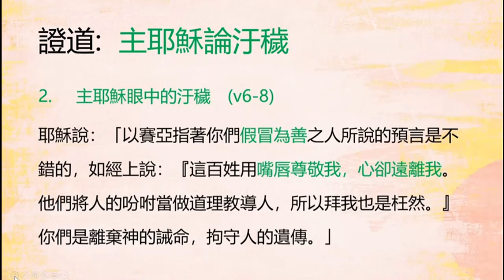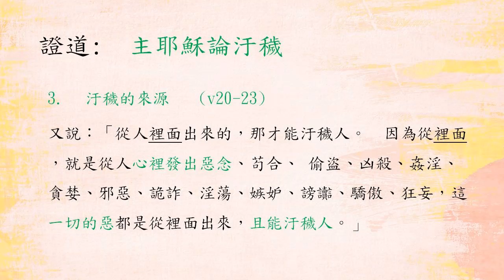2020 04 19 - 「主耶穌論汙穢」 馬可福音 7:1-23 | 梁宏泰牧師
1有法利賽人和幾個從耶路撒冷來的文士聚集到耶穌那裏。2他們曾看見他的門徒中有人用不潔淨的手，就是沒有洗的手吃飯。3法利賽人和所有的猶太人都拘守古人的傳統，若不按規矩洗手就不吃飯；4從市場來，若不洗淨也不吃飯；他們還拘守好些別的規矩，如洗杯、罐、銅器、床鋪等。5法利賽人和文士問他說：「你的門徒為甚麼不照古人的傳統，竟然用不潔淨的手吃飯呢？」 6耶穌對他們說：「以賽亞指著你們假冒為善的人所預言的說得好。如經上所記：『這百姓用嘴唇尊敬我，他們的心卻遠離我。 7他們把人的規條當作教義教導人；他們拜我也是枉然。』 8你們是離棄神的誡命，拘守人的傳統。」9耶穌又說：「你們誠然是廢棄神的誡命，為要守自己的傳統。10摩西說：『當孝敬父母』；又說：『咒罵父母的，必須處死。』 11你們倒說：『人若對父母說：我所當供奉你的已經作了各耳板』（各耳板就是奉獻的意思），12你們就容許他不必再奉養父母。13這就是你們藉著繼承傳統，廢了神的話。你們還做許多這樣的事。」 14耶穌又叫眾人來，對他們說：「你們都要聽我的話，也要明白。 15從外面進去的不能玷污人，惟有從裏面出來的才玷污人。」有古卷加「16 有耳可聽的，就應當聽！」 17耶穌離開眾人，進了屋子，門徒就問他這比喻的意思。18耶穌對他們說：「你們也是這樣不明白嗎？難道你們不了解，凡從外面進去的不能玷污人嗎？19因為不是進入他的心，而是進入他的肚子，又排入廁所。 20耶穌又說：「從人裏面出來的，那才玷污人；21因為從人心裏發出種種惡念，如淫亂、偷盜、兇殺、22姦淫、貪婪、邪惡、詭詐、淫蕩、嫉妒、毀謗、驕傲、狂妄。23這一切的惡都是從裏面出來，且能玷污人。」